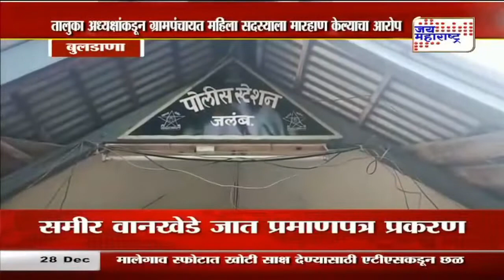Buldana | बुलडाण्यात राष्ट्रवादी काँग्रेसच्या नेत्यांची भाईगिरी | Marathi News